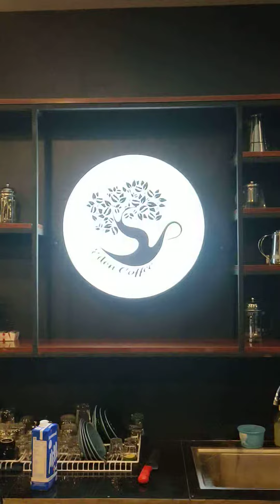Take Over Bar Eden Cafe & Resto Nabire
Terima Kasih Eden Cafe & Resto,, Sampai Bertemu Lagi diwaktu Ngopi Bareng Selanjutnya 🙏